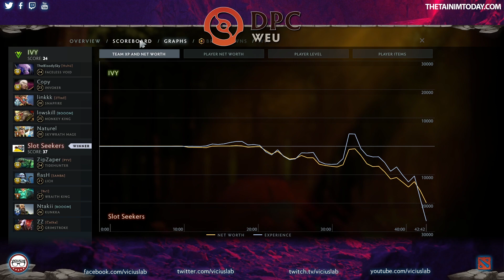IVY vs SLOT SEEKERS - 2 - Closed Qualifier DPC EU - Dota 2 Español - Viciuslab